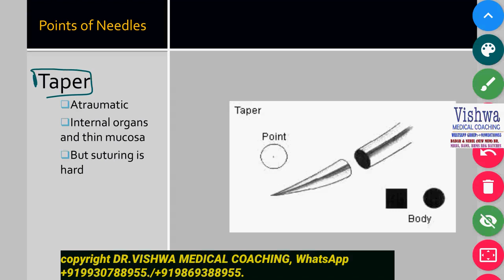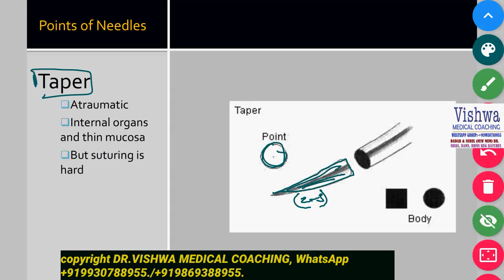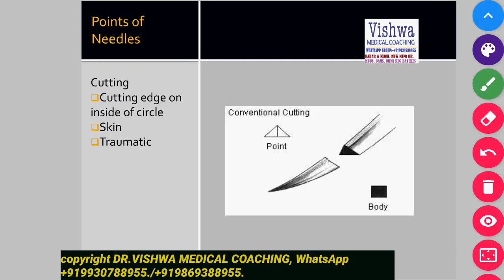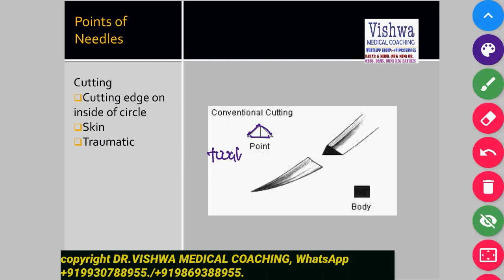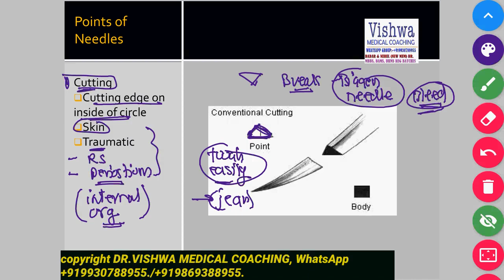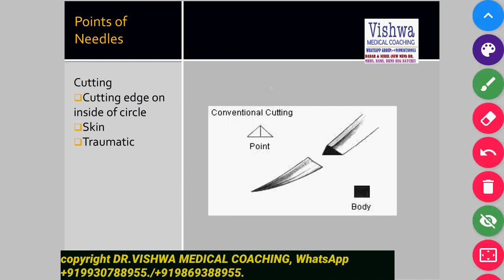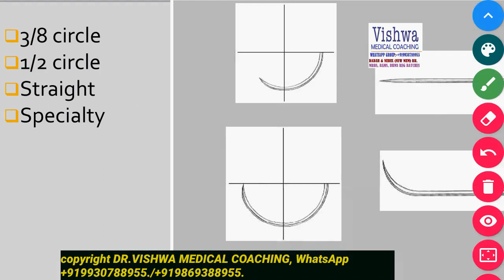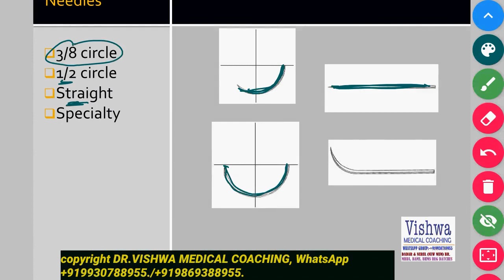DIFFERENT TYPES OF POINTS in a surgical needle ROUND BODY CUTTING BODY REVERSE CUTTING. TAPER CUT.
Anatomy of surgical needle. DIFFERENT TYPES OF POINTS..
ROUND BODY
CUTTING BODY.
REVERSE CUTTING..
TAPER CUT. .. ETC..
One of the most important thing to understand which needle to choose for which surgery.. which includes.
Tip of needle..
Length of needle..
Thickness of needle.
Curve of needle..

Get it in 2min..

Keep learning
Keep enjoying..